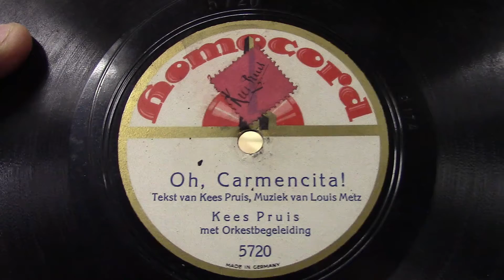Kees Pruis: Oh Carmencita. (1925).